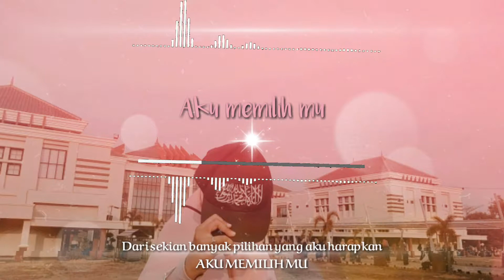Story wa "AKU MEMILIH MU" Terimakasih tlah hadir